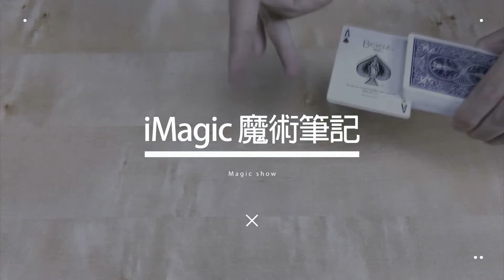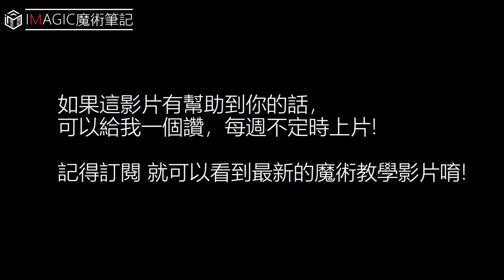How to Do the Spring Card Flourish DIY ​【賭神拉牌DIY(一)】 魔術教學，密技大公開 #2 ​